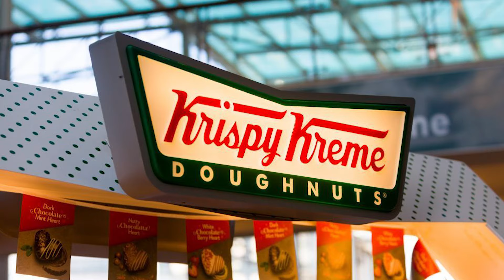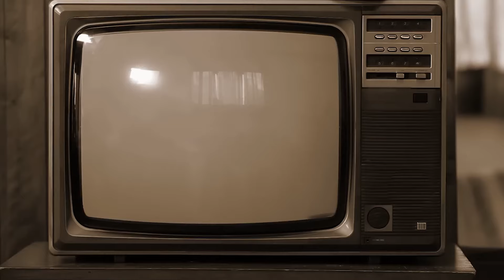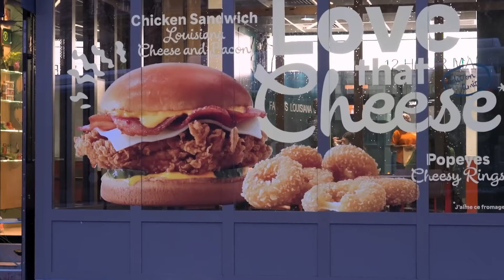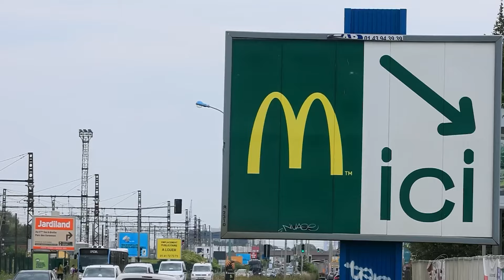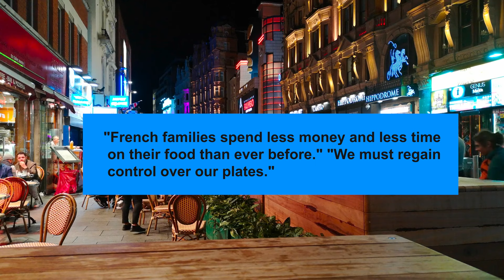How The French Economy is Thriving On American Fast Food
Why do Americans make the French economy worse? France is known all over the world for its delicious food, but in recent years, American fast food chains have been becoming a bigger threat to these restaurants. When tourists come to France, they often go crazy for French food. But these days, everyone, both locals and tourists, eats American fast food. What's going on with the culture of French food?